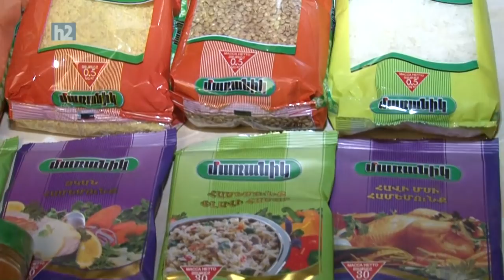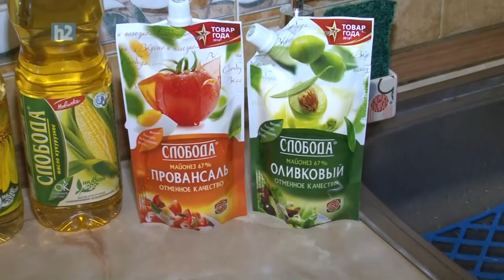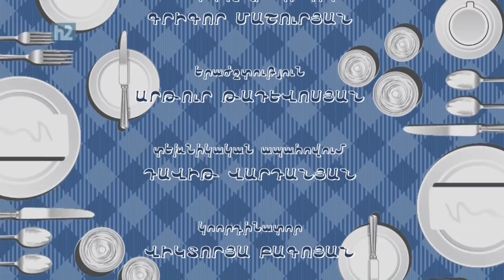Rima Pipoyan, Рима Пипоян, Ռիմա Պիպոյան